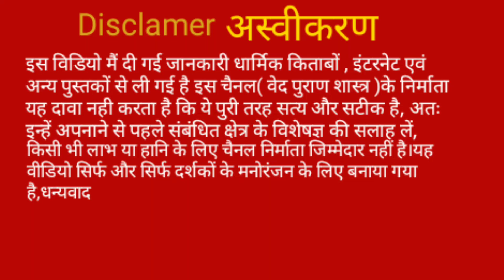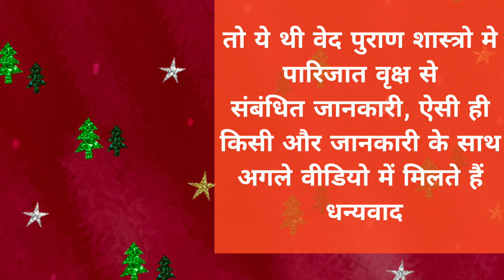पारिजात वृक्ष की पहचान क्या है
paarijaat vrksh kee pahachaan kya hai ! पारिजात वृक्ष की पहचान क्या है  पारिजात वृक्ष लगाने के फायदे